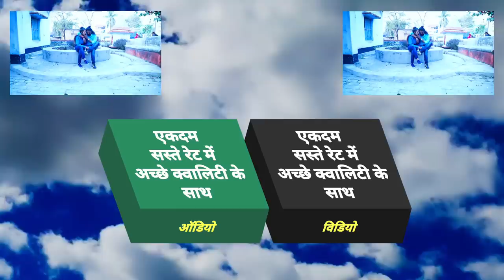Video_2022 प्रकाश राज का इतना तेजी से वायरल बेवफाई वीडियो तोरा ओरी देखब ना पलट के Prakash Raj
► Album :- Tora Ori Dekhab Na Palat Ke
► Song :- Tora Ori Dekhab Na Palat Ke
► Singer :- Prakash Raj
► Lyrics :- Maruti Nandan
► Recording :- Smart Studio Mairawa
► Video Director :- Govind Chauhan
► Feat. :- Pihu Tiwari , Prakash Raj

Bihar - 845449

PAWAN KUMAR
(Producer/Director)
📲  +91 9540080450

SURAJ KUMAR
(Manager)

UJJWAL SAMRAT
(Producer/Director)
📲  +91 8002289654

VAIBHAV NISHANT
(Proprietor)
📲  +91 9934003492